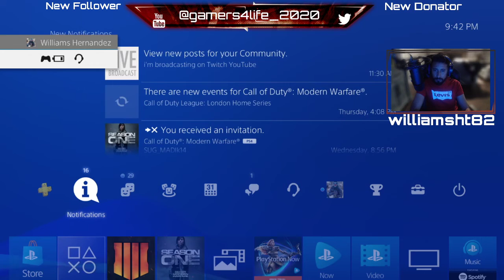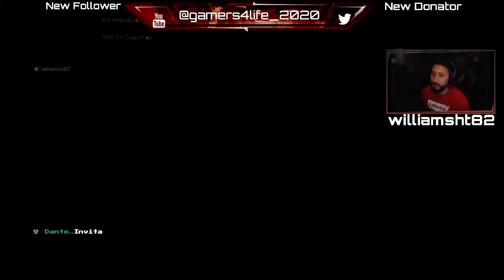pew pew time...!!!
you guys think we are going to get a battle royal on MW